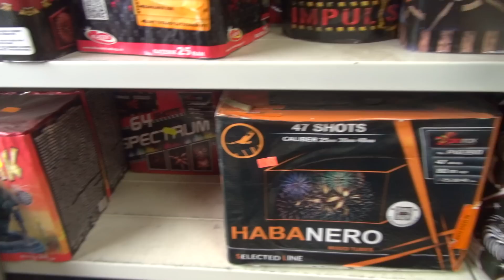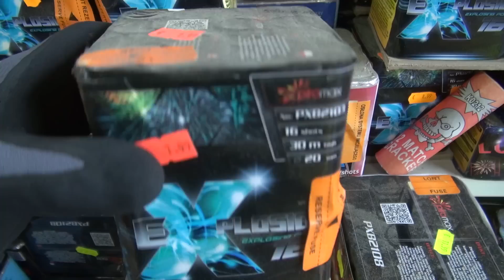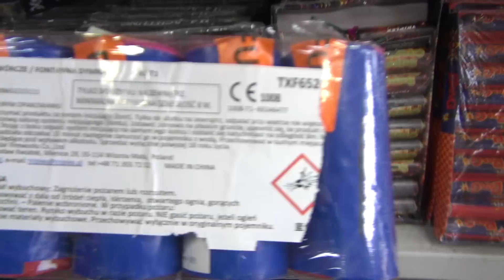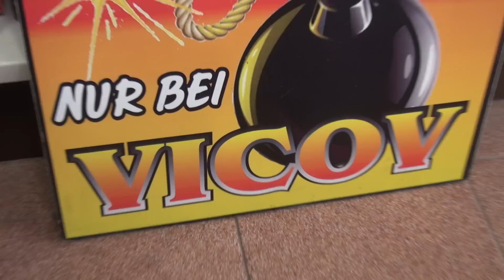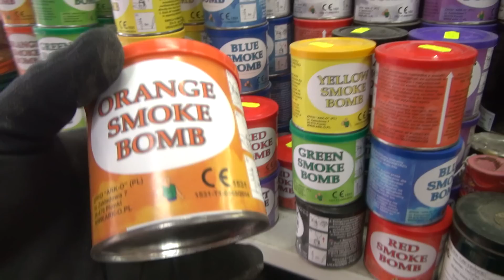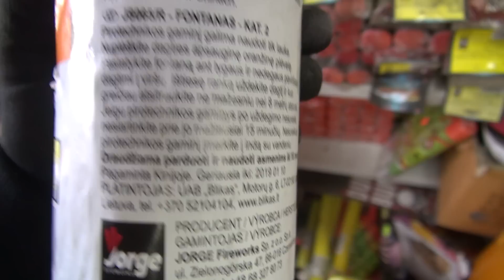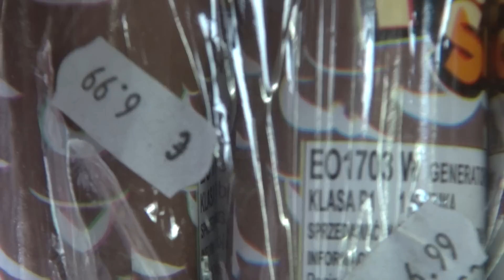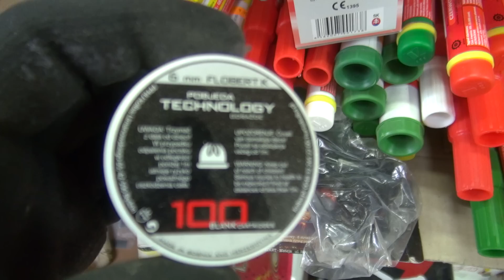Polenböller kaufen in Osinow Dolny bei VICOV TEIL2